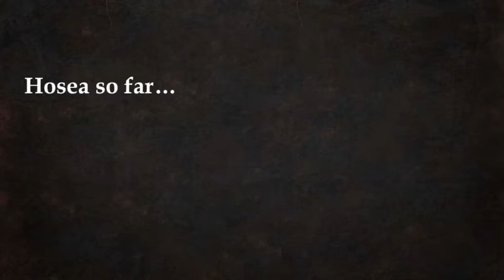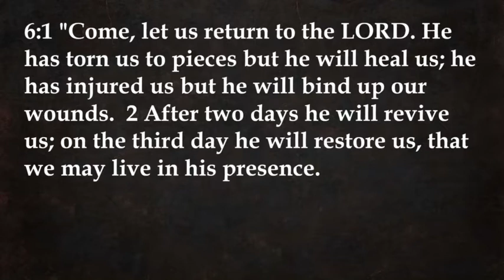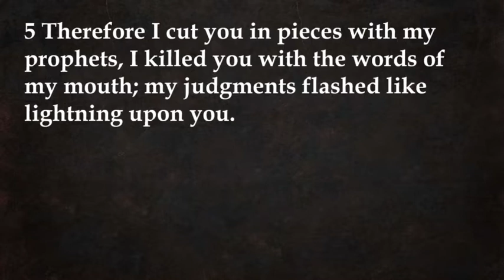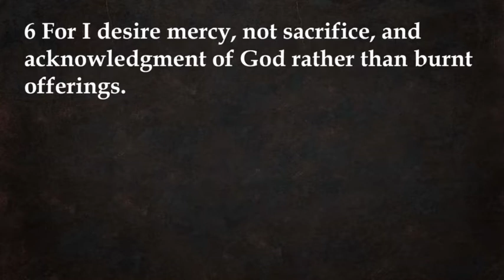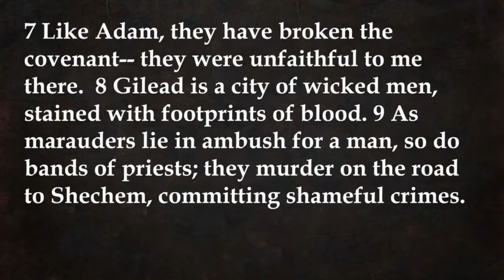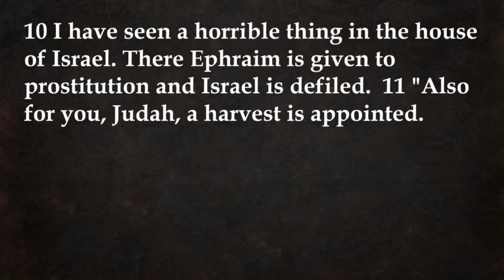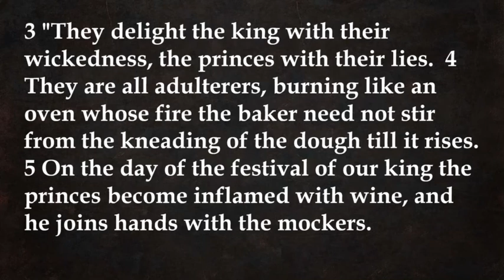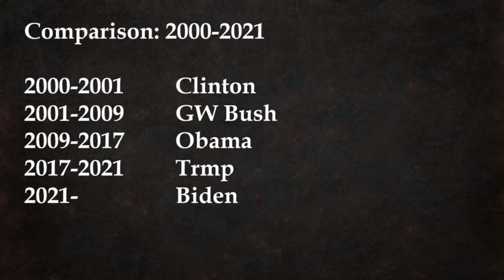Invisible Church Video - Hosea 6:1-7:5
Invisible Church is a Bible Study podcast by the pastors at St. Paul's Lutheran Church in New Ulm, MN. This is a series of videos on the book of Hosea by Pastor Tim Smith.